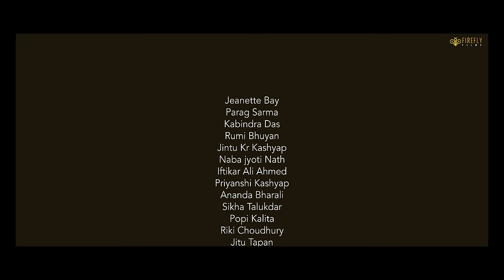TET MADAM | EPISODE 1 | WEBSERIES | MRINAL DEKA | FIREFLYFILMS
DIRECTED AND EDITED BY MRINAL DEKA

Jeanette Bay
Parag Sarma
Kabindra Das
Rumi Bhuyan
Jintu Kr Kashyap
Naba jyoti Nath
Iftikar Ali Ahmed
Priyanshi Kashyap
Ananda Bharali
Sikha Talukdar
Popi Kalita
Riki Choudhury
Jitu Tapan
Hardik Kashyap

Story:- Biswa
Script & screenplay:- Tapan Deka
DOP:- Hardik Kashyap
 Editing:- Mrinal Deka
Chief AD:- Riki Choudhury
MUA:- Pooja Dutta
Graffer:- Amiya Sinha
Title track:- Bohniman
Background music & mix:- Mukti Muhurta Hazarika , Bishwa Bidyut Das
Dubbing:- Vivek Nath
Production manager:- Jitu Tapan
Graphics & poster:- Suprabhat Gope
SPECIAL THANKS TO
PANDULA LP SCHOOL AND BORBHAG VILLAGE